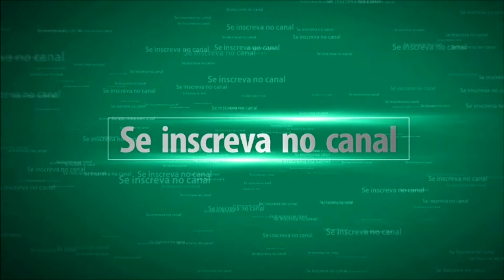GTA V: VIDA REAL -(Ta Tranquilo Ta Favorável..!) Ep #19 PC GAMER 1080p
🌟 👍salve galerinha ta ai mais um super vídeo de GTA V: VIDA REAL OF
Espero que vocês gostem e curtam bastante ! obrigado a todos e tmj 👍🌟

💰 Ganhe dinheiro com seus vídeos 💰nel/UCYpu...